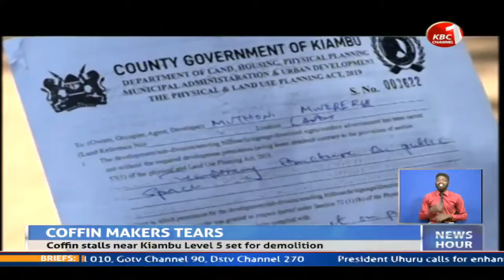Coffin traders in Kiambu town lament over plans to evict them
A section of coffin traders in Kiambu Town are lamenting over plans to evict them from their stalls. The Irate traders said they were shocked to wake up in the morning only to find their stalls earmarked for demolishing without adequate notice. The traders claim they have nowhere else to put up their businesses and are calling on governor James Nyoro to intervene.